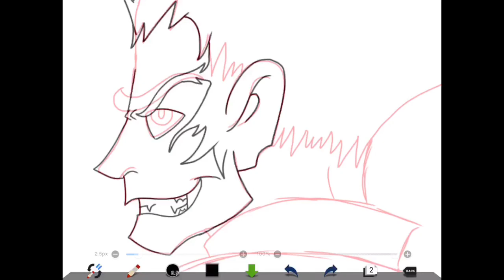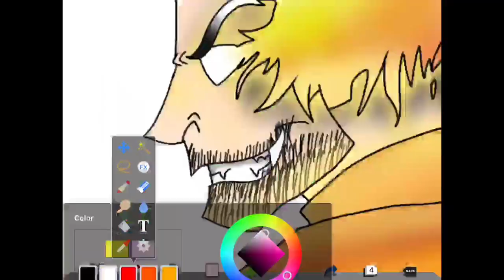(Ramez plays with fire/رامز يلعب بالنار ) speedpaint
If you don't know this guy he is a prankster he pranks celebrities go check him out